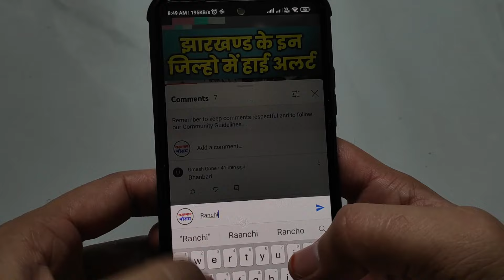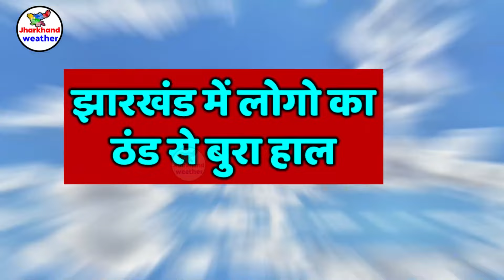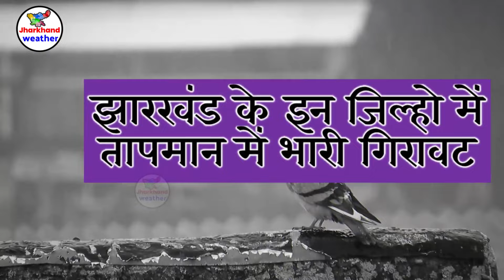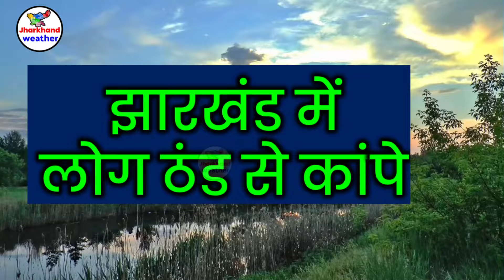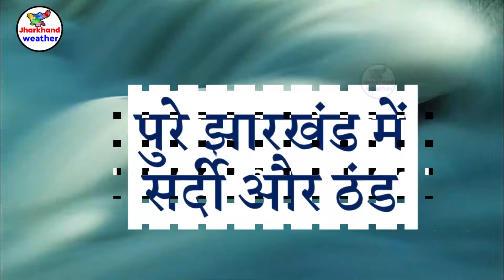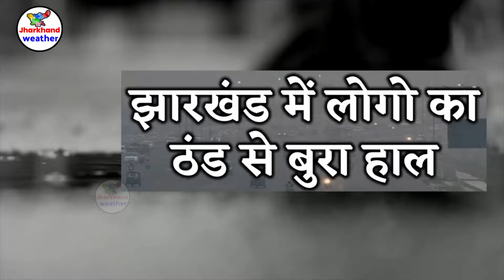Jharkhand Weather झारखंड मौसम 8 Jauary 2024 मौसम झारखंड में भारी बारिश होगी 8 फरवरी 2024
Jharkhand Weather झारखंड मौसम  8 February 2024 मौसम  झारखंड में भारी बारिश होगी  8 फरवरी  2024
   8 February 2024 मौसम  8 फरवरी   2024
jharkhand weather
jharkhand weather news
jharkhand mausam
jharkhand vedar
मौसम जानकारी
solved question
झारखंड मौसम
   8 February 2024 मौसम  8 फरवरी   2024

   8 AUGUST 2024 झारखंड में भारी बारिश होगी  88 अगस्त 2024
   8 February 2024 मौसम  8 फरवरी   2024
ranchi weather bbc 8 February 2024 मौसम  8 फरवरी   2024
2024 Topic Cover :- ranchi weather Gumla weather Chatra weather Seraikela-Kharsawan weather Sahibganj weather Godda weather Dumka weather Pakur weather Jamtara weather Latehar weather Koderma weather Simdega weather Khunti weather Lohardaga weather
रांची मौसम ख़बर धनबाद मौसम ख़बर गिरिडीह मौसम ख़बर पूर्वी सिंहभूम मौसम ख़बर बोकारो मौसम ख़बर पलामू मौसम ख़बर गढ़वा मौसम ख़बर देवघर मौसम ख़बर पश्चिमी सिंहभूम मौसम ख़बर हजारीबाग मौसम ख़बर रामगढ़ मौसम ख़बर गुमला मौसम ख़बर चतरा मौसम ख़बर सरायकेला खरसावां मौसम ख़बर साहिबगंज मौसम ख़बर गोड्डा मौसम ख़बर दुमका मौसम ख़बर पाकुड़ मौसम ख़बर जामताड़ा मौसम ख़बर लातेहार मौसम ख़बर कोडरमा मौसम ख़बर सिमडेगा मौसम ख़बर खुंटी मौसम ख़बर लोहरदग्गा मौसम ख़बर 8 February 2024 मौसम  8 फरवरी   2024